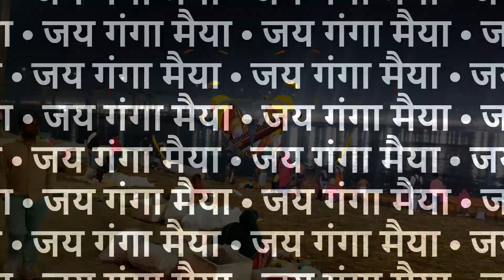प्रयागराज भ्रमण || संगम || Devendra Singh Chauhan